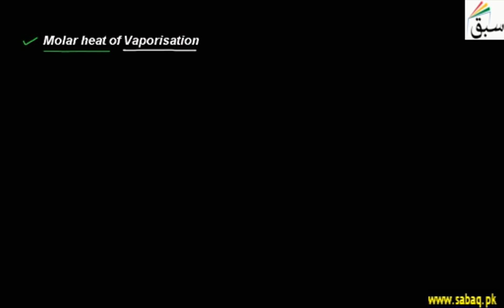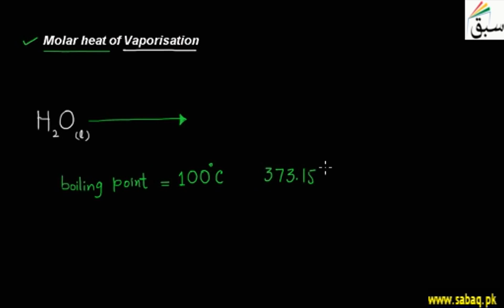Molar heat of Vaporisation, Chemistry Lecture | Sabaq.pk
Energy added to liquid substance, to transform a given quantity of the substance into a gas.
This video is about: Molar heat of Vaporisation. Practice tests and free video lectures for Physics, Chemistry, Biology, Math’s, Computer Science, English & more subjects are also available at Sabaq.pk. So, subscribe to Sabaq.pk/Sabaq Foundation now and get high marks in your exams.

CLASSES WE COVER AT SABAQ.PK / SABAQ FOUNDATION:

1. KG
2. Class 1
3. Class 2
4. Class 3
5. Class 4
6. Class 5
7. Class 6
8. Class 7
9. Class 8
10. Class 9
11. Class 10
12. Class 11
13. Class 12
14. Class 13
15. Class 14
16. MCAT
17. ECAT
18. CSS

BOARDS WE COVER AT SABAQ.PK / SABAQ FOUNDATION:

1. FBISE
2. Sindh Board
3. KP Board
4. Balochistan Board
5. Cambridge

STUDY MATERIAL WE OFFER AT SABAQ.PK / SABAQ FOUNDATION:

1. Physics Lectures
2. Chemistry Lectures
3. Mathematics Lectures
4. Biology Lectures
5. English Lectures
6. General Science Lectures
7. Computer Science Lectures
8. General Math Lectures
9. Accounting Lectures
10. Statistics Lectures
11. Advance Accounting Lectures
12. Cost Accounting Lectures
13. Practice Tests
14. Physics Practical
15. Chemistry Practical